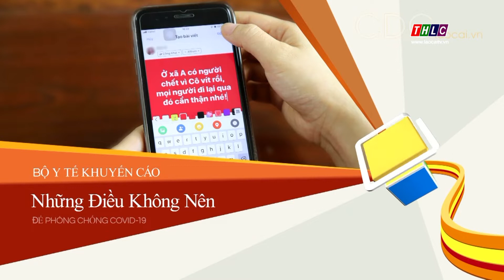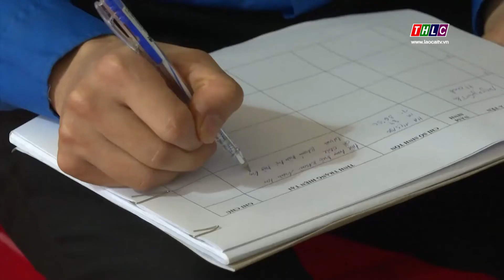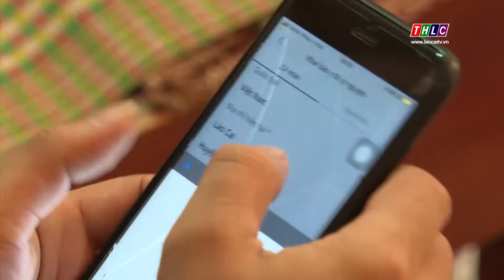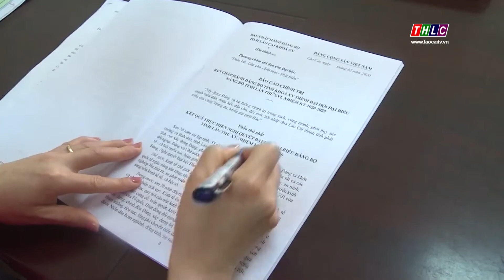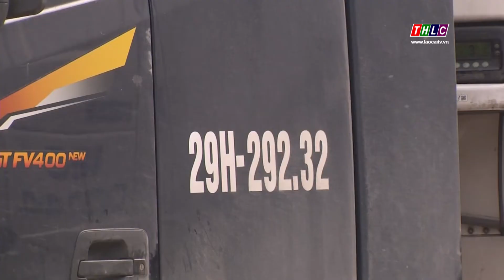Thời sự Lào Cai 20h00 (25/4/2020) | THLC